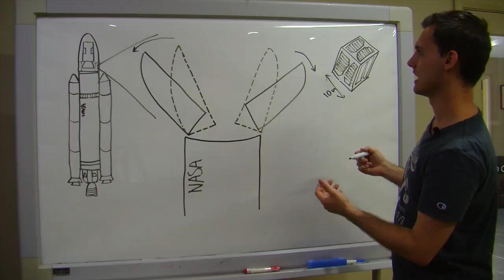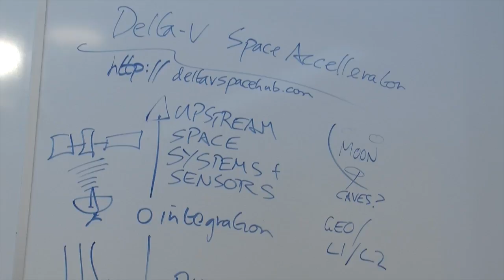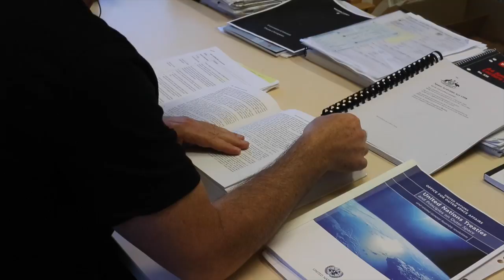Does Australia have a space industry?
Space - it's the latest frontier for entrepreneurs emerging in Australia in the form of small startups of young people with an interest in the stars.

With a review of outdated federal space law, this could open the door to the new industry jetting off in Australia.